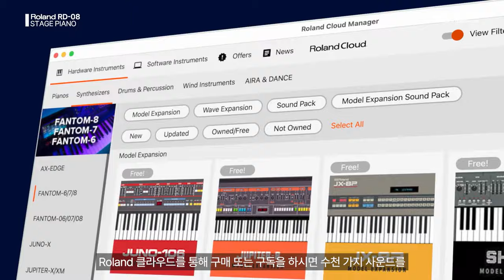[RD-08] 입문형 스테이지 피아노의 새로운 기준! feat.이화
입문형 스테이지 피아노 RD-08이 발표 되었습니다.
롤랜드의 한국 공식 수입원 코스모스악기는 5월에 국내 발매를 개시합니다.
기존의 RD라인의 장점을 살리고, 더욱 편리하게 이용할 수 있는 기능들이 추가되었습니다.
추후 자세한 리뷰 영상도 업로드 될 예정이오니, 저희 채널을 구독하시어 다양한 정보들을 만나보시길 바랍니다.

★주요 특징★
- 고가 모델에서 계승된 사운드 엔진과 높은 연주성
- 슈퍼내추럴 사운드 엔진과 젠-코어 기술
- 프리미엄 건반
- 직관적이고 간결한 UI